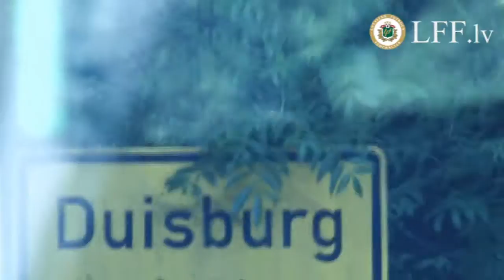2013.05.27. Nauris Bulvītis un Vladimirs Kamešs pirms spēles ar Turciju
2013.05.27. Latvijas Futbola federācija piedāvā video interviju ar valstsvienības futbolistiem Nauri Bulvīti un Vladimiru Kamešu pirms 28.maijā Vācijas pilsētā Duisburgā paredzētās pārbaudes spēles ar Turcijas valstsvienību. Spēles informācijai sekojiet līdzi

Video materiālā izmantotais audio: "vjsmooth - come with it now"